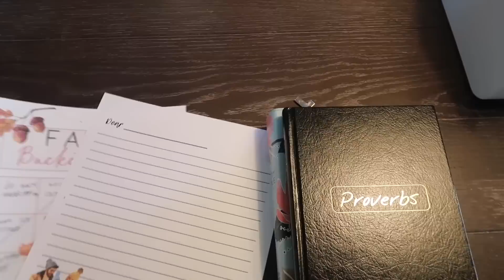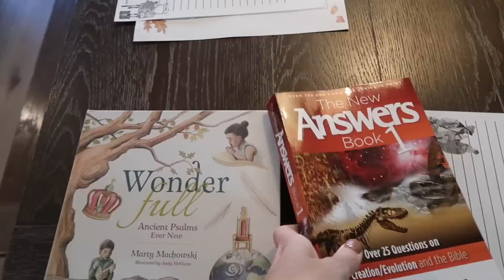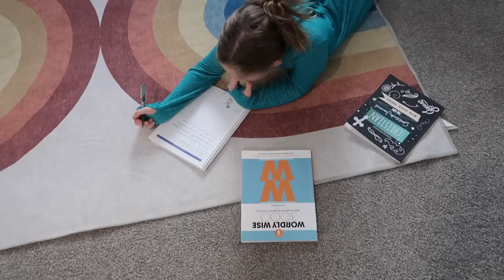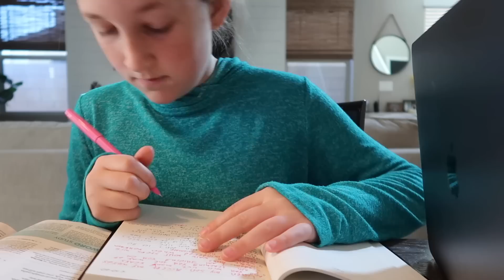5 HABITS THAT CHANGED OUR HOMESCHOOL for the better!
After a decade of homeschooling here's what radically changed ours!

7181 N Hualapai way ste 130 #78